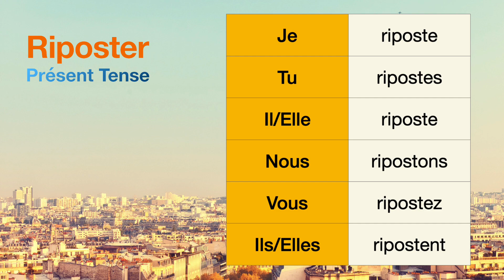How to conjugate Riposter (to counteract) in Présent tense.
The conjugations for Riposter (to counteract) in Présent are
Je riposte
Tu ripostes
Il riposte
Nous ripostons
Vous ripostez
Ils ripostent